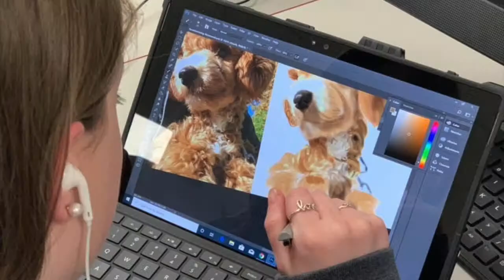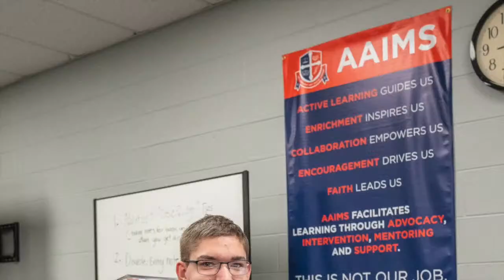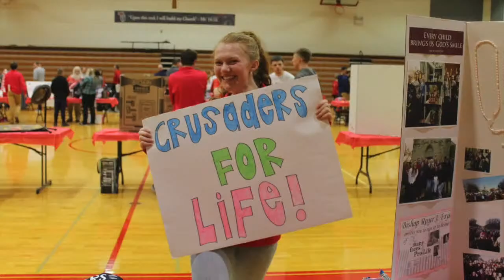Boys Basketball vs Holy Cross